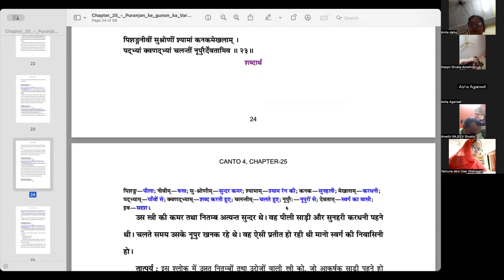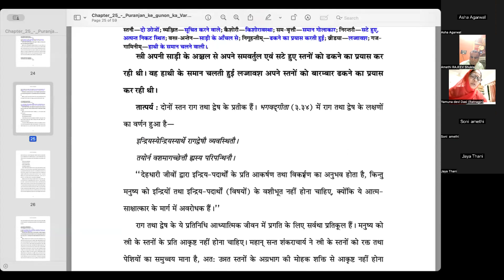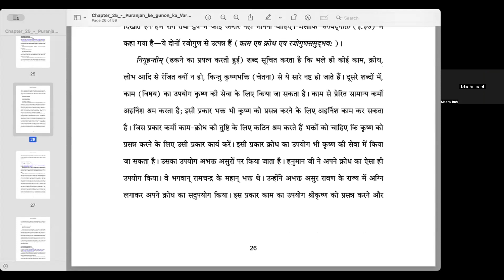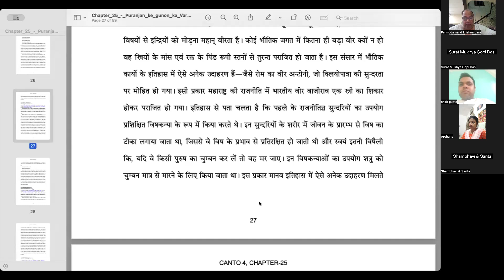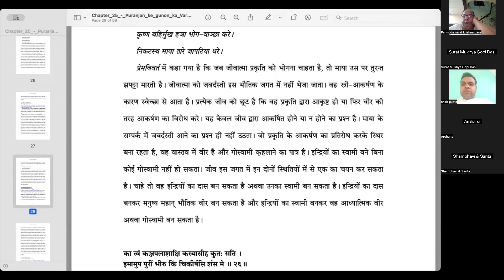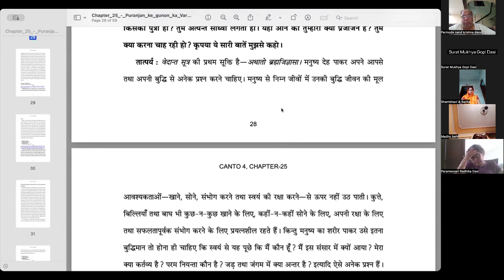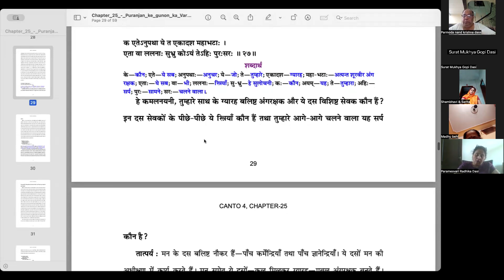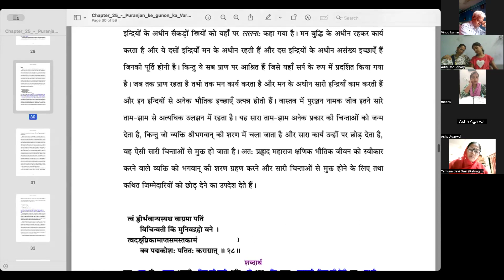Bhagavata Pravesh 408 - Canto 4 Chap 25 Part 4 - 19 June 2024 - Characteristics of King Purañjana